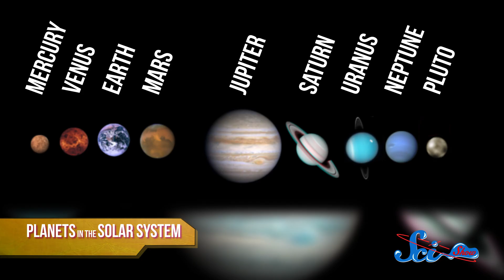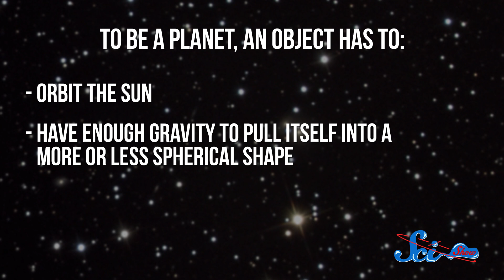Why Is Pluto Not A Planet?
Pluto's not a planet. We're sorry, but we think it's time you move on. If you've gone through all your breakup music and Meg Ryan movies, and you still can't get over it, then SciShow Space will get out the ice cream, cuddle up with you on the couch, and talk about how this could have happened.